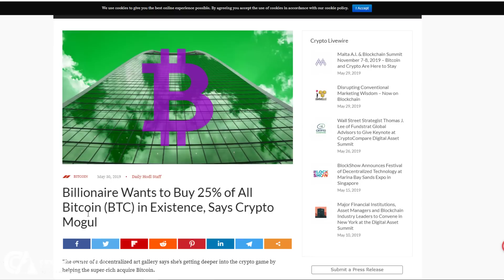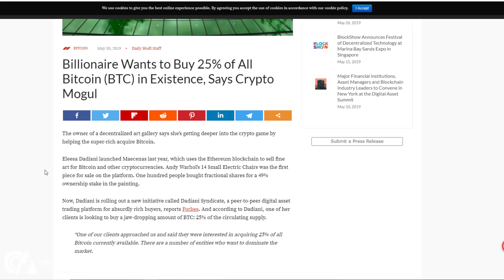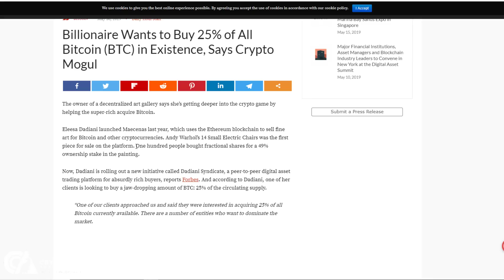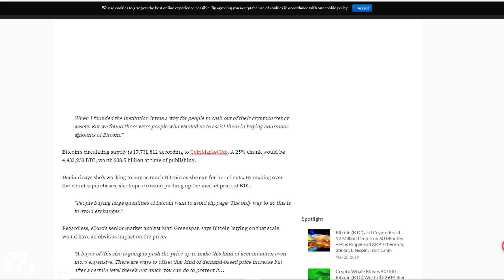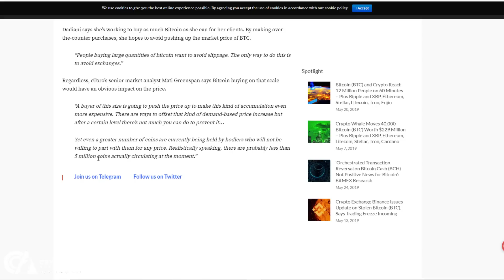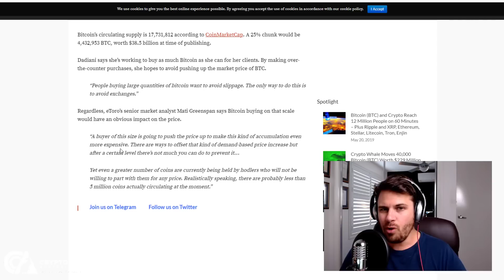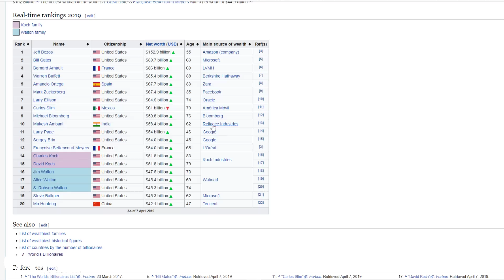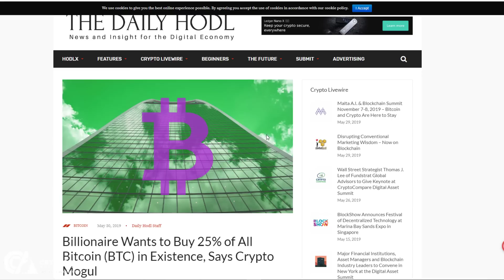Rumors Circulate A Billionaire Wants To Buy $38.5 BILLION in Bitcoin!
Rumors Circulating of a Billionaire Who Wants $38.5 BILLION in Bitcoin!

🙏🏼 We are grateful for any BTC donations which help support us.
31tbpRhJFLuWnzAk6kVnNnDUcBrigLHsNt